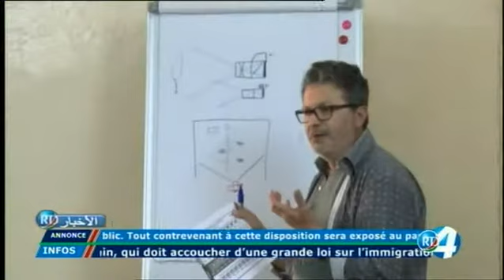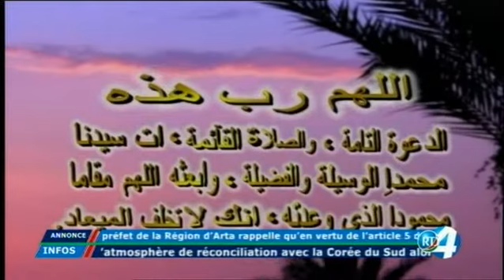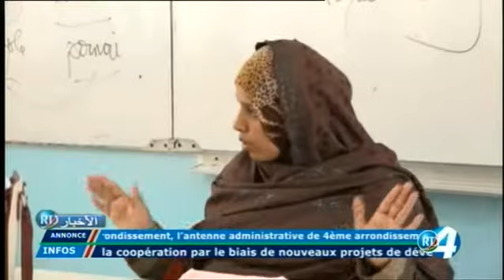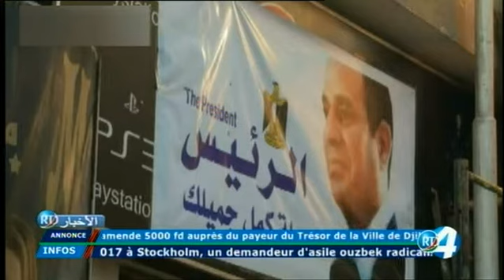RTD : Journal Arabe du 13/02/2018